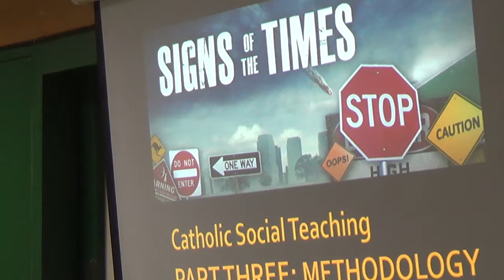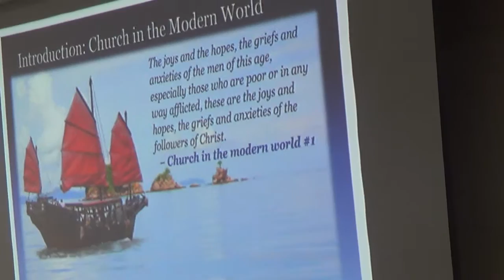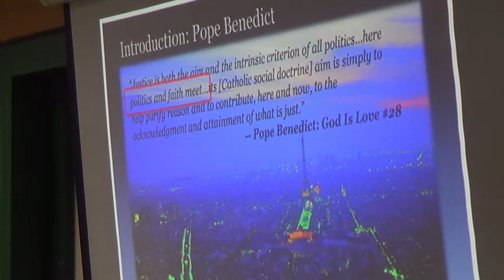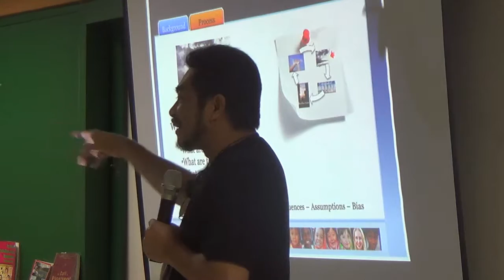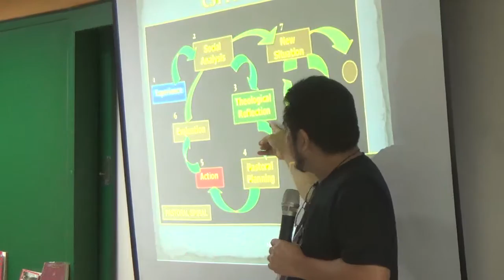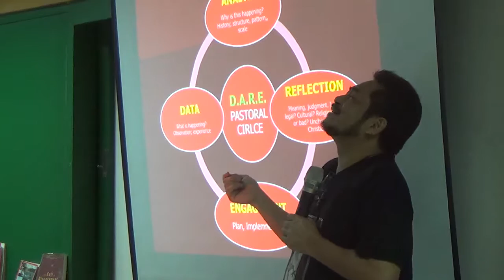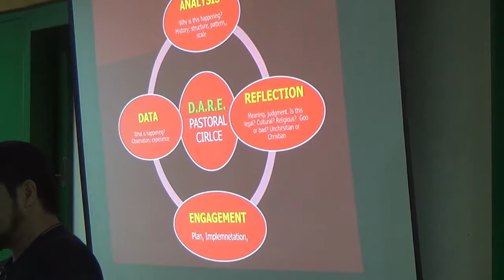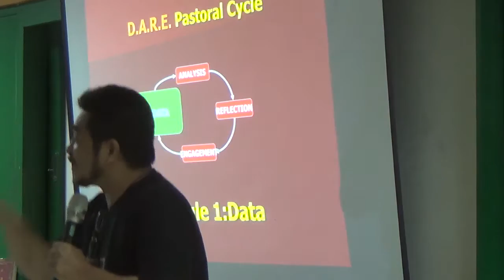05092017 certifificate on catechetical leadership and supervision 7